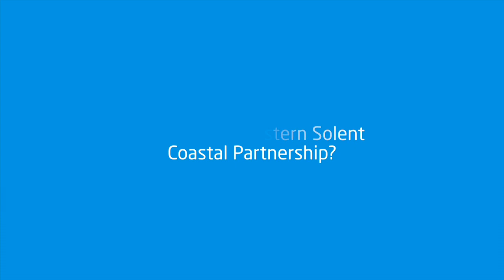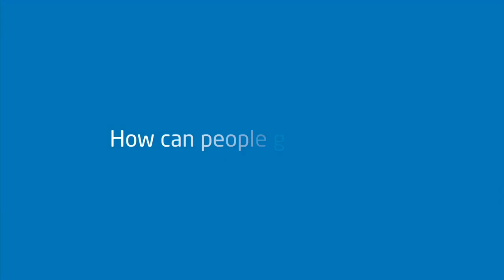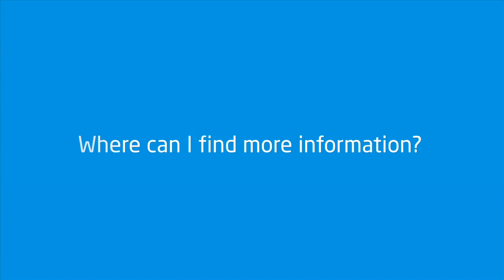How can you contribute to the future of your coastline?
James Addicott, Coastal Project Engineer talks to you about ways you can get involved and help reduce flood risk in your local community.